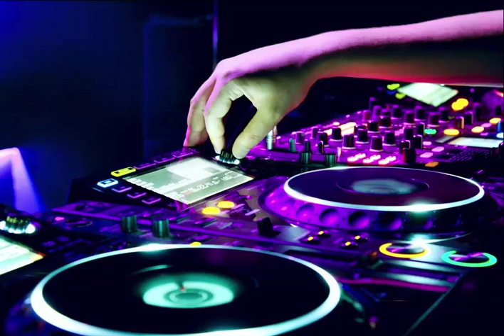|| 2 min my 2nd BEAST ||